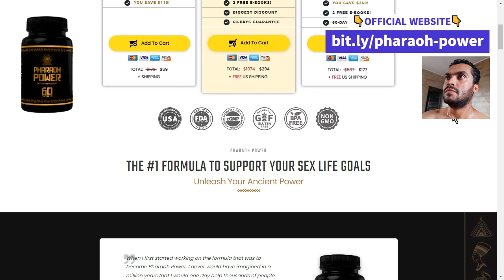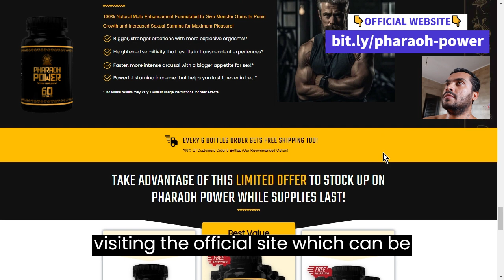PHARAOH POWER AUSTRALIA - BUY PHARAOH POWER IN AUSTRALIA